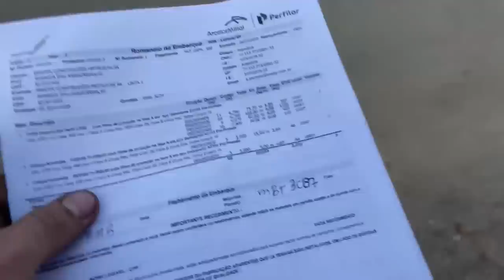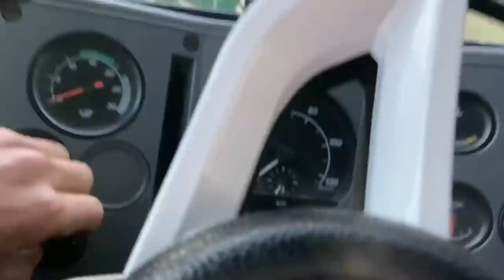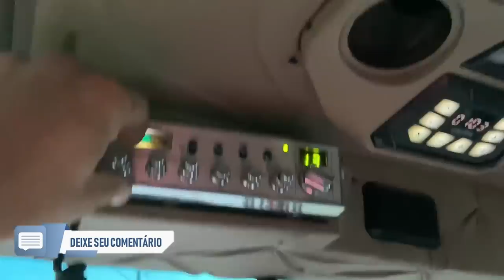CARGO BRANCO VOLTOU! TAVA COM SAUDADE!